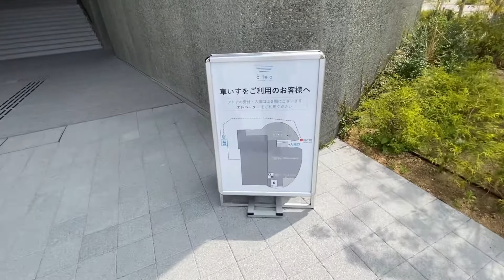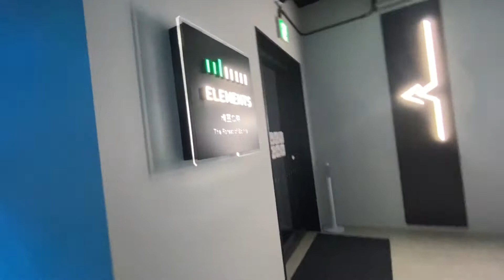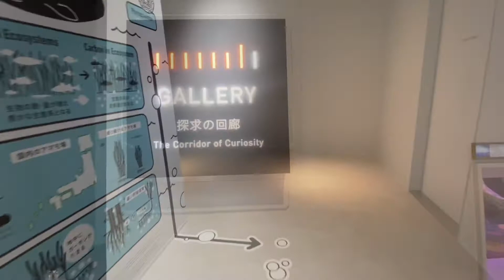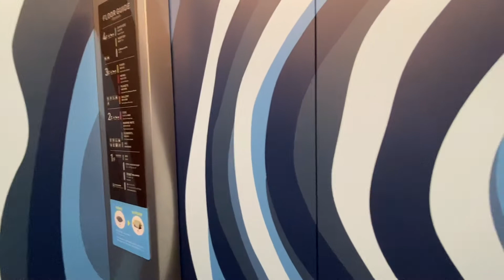アトアatoa劇場型アクアリウム(KOBE)2022.04.13新感覚水族館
アトアatoa劇場型アクアリウム(KOBE)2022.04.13
新感覚水族館を紹介します